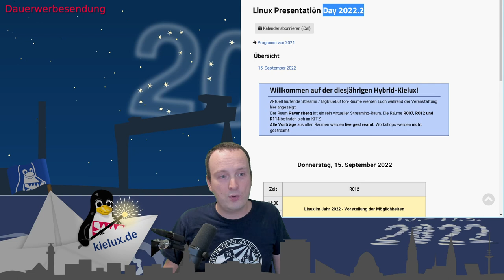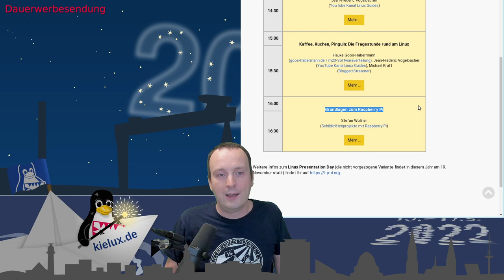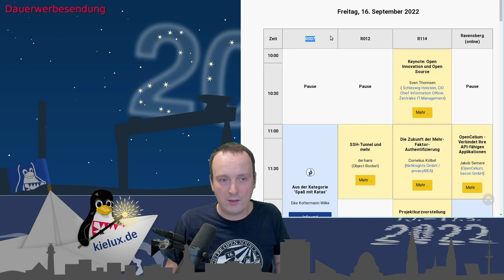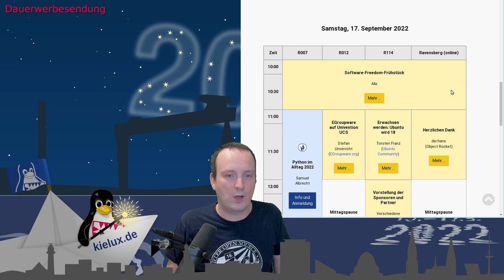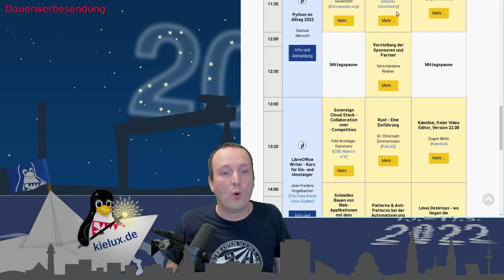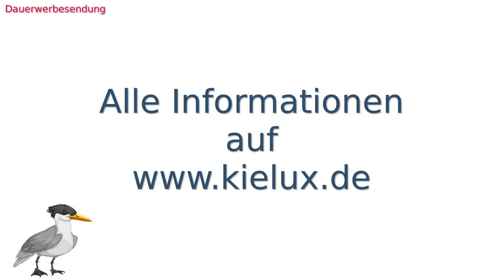20. Kieler LinuxTage: Programm fertig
Falls Ihr es noch nicht mitbekommen haben solltet: Das Programm für die 20. Kieler Open Source und Linux Tage am 16. und 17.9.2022 sowie für den (bei uns verfrühten) Linux Presentation Day am 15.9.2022 steht und bietet zum Jubiläum eine Fülle von Vorträgen zum Zuschauen und Workshops zum Mitmachen!

In 39 Vorträgen (keine Anmeldung erforderlich) und 7 Workshops könnt Ihr Euch umfassend über spannende Themen aus den Bereichen Linux und Open Source informieren. Insgesamt stehen in diesem Jahr damit 70 Workshopplätze (einige sind schon weg) für angemeldete Teilnehmer zur Verfügung. Alle Workshops bis auf einen (OpenCelium) finden nur vor Ort in Kiel statt.

Wenn Euch ein Workshop intressiert, zögert nicht mit der Anmeldung, da einige Workshops schnell ausgebucht sein werden.

=== Termine ===

* 15. September 2022 : Linux Presentation Day
* 16. September 2022 : Kieler Open Source und Linux Tage (Tag 1)
* 17. September 2022 : Kieler Open Source und Linux Tage (Tag 2)
                     + Gemeinsames Frühstücken am Software Freedom Day